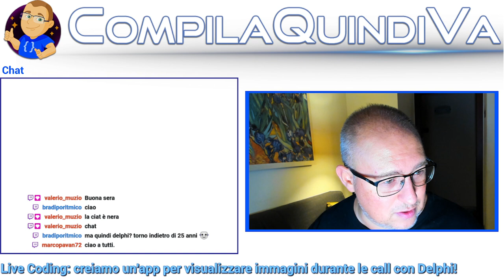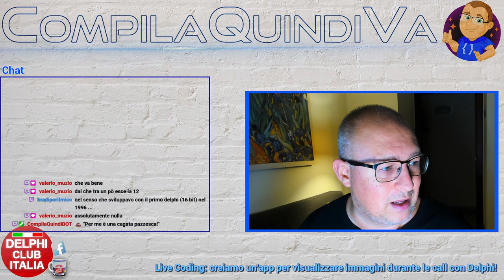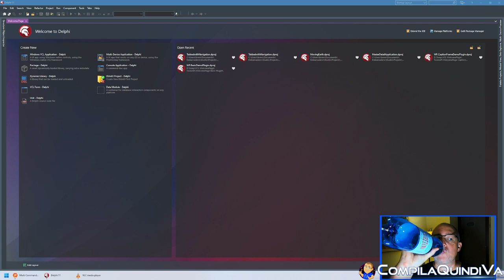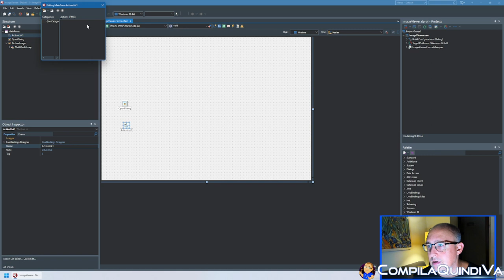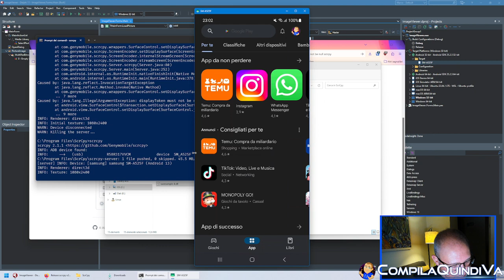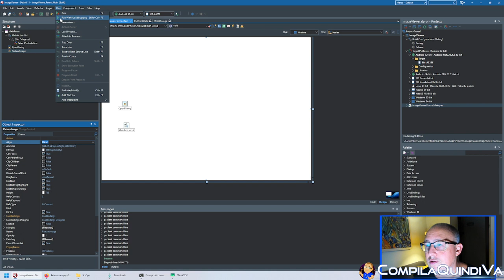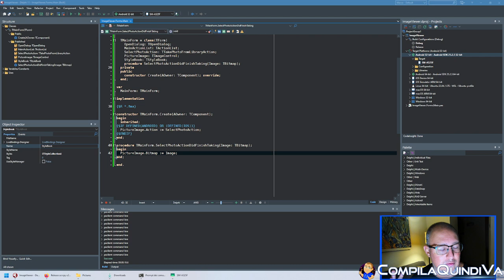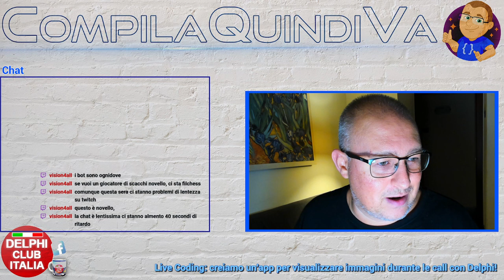Creare un programma per visualizzare immagini durante le call con il linguaggio Delphi (Live Coding)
Replay live Twitch di giovedì 7 settembre 2023

Si dice che un'immagine valga più di mille parole, e durante le nostre videochiamate spesso abbiamo bisogno di condividere foto, schemi o disegni per rendere più chiara la nostra comunicazione. 🖼️

Non tutti i software però dispongono di funzionalità dedicate, se non quella di condividere singole finestre di altre applicazioni, che magari presentano interfacce ineleganti, o con pulsanti e controlli visuali che distraggono, oppure ancora nomi di file recenti che non si vorrebbero mostrare al pubblico. 😜

A questo punto viene da dire: "Sai che c'è? Ora l'app me la faccio io". 💪🏻

Ecco l'idea per questa live su Twitch: progetteremo assieme un'app custom per la visualizzazione di immagini! 🧑🏻‍💻

Useremo il linguaggio Delphi 🏛️ e, come sempre, sfrutteremo le feature del suo ambiente RAD e il supporto crossplatform per portare la nostra utility su Windows, Mac OS, iOS, Android e pure Linux. 🪟🐧